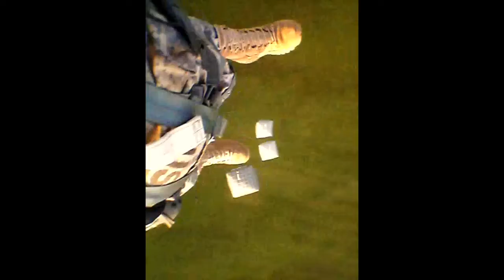My Airborne jump as a U.S. Army paratrooper in Italy with the 173rd!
This is one of my jumps that I recorded when I exited out of a perfect conditions C-130 aircraft known as the Hercules while stationed in Italy from 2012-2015. In the 173rd unit, we earned our nickname "Sky Soldiers" and we truly live up to it!